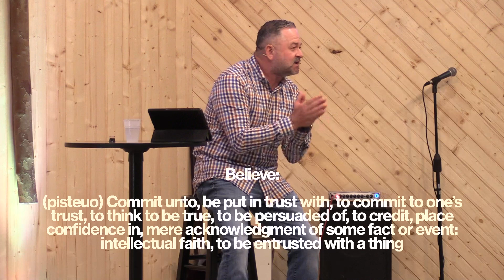The 'Rest' of Your Life: Part Ten - Johnny Jones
Pastor Johnny brought a vulnerable message to us in part ten of our series "The 'Rest' of Your Life".